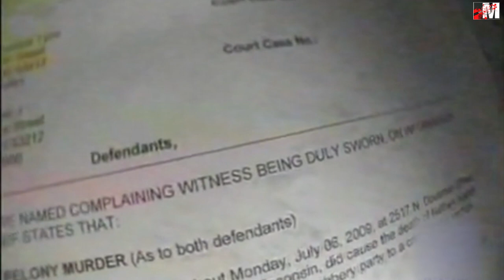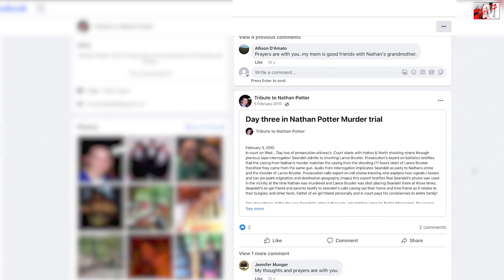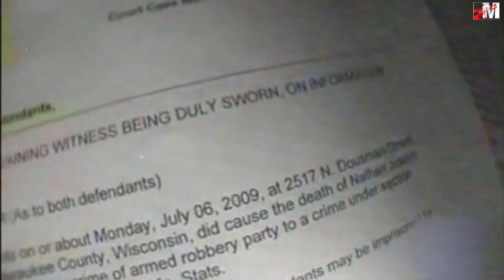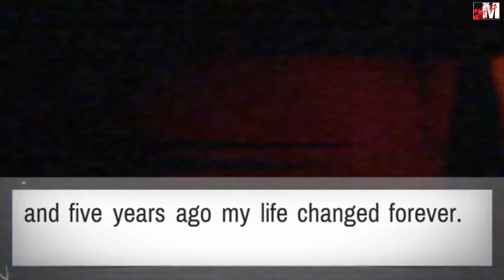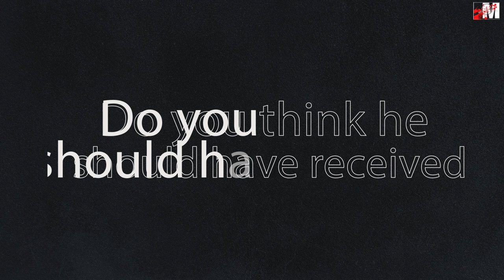Real Life Villain: Had To Be Subdued At Sentencing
Real Life Villain: Had To Be Subdued At Sentencing | Murcrimest

On April 17th, 2010, everyone in the courtroom waited with bated breaths as Judge Rebecca Dallet took her seat. There were no questions about the verdict. The defendant was undoubtedly guilty of first-degree murder. But given the peculiar circumstances of the case, the crowd waited patiently for the judge's sentence, some wishing for mercy, others praying for justice, and all in a state of hopeful anxiety. With half of the courtroom white and the other black, State vs. Seandell Jackson would become one of the most sensational cases in Wisconsin, sparking debates on race, family, and sentences. And it all started with a single shot.

Uncover the full story by watching the entire video!